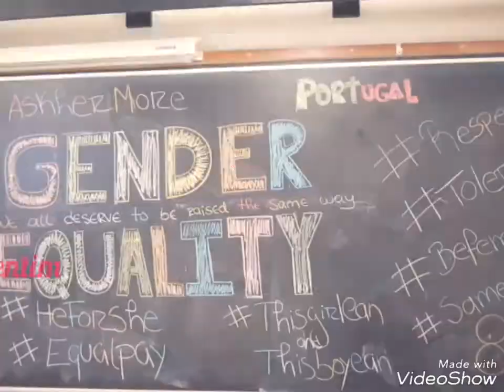Human Differences Week 2 Portugal